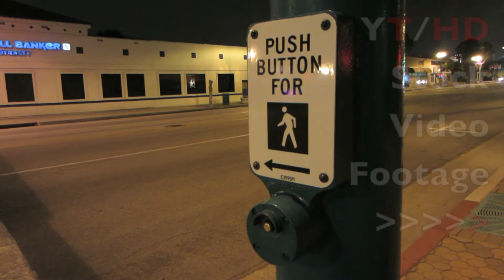Cross Walk Sign Light w/ Green Pedestrian Figure at Night on Traffic Pole | HD Stock Video Footage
Featured in this clip is HD stock video footage of a green cross walk sign light at night with the blue / green cross walk person illuminated green to signify that it's okay for pedestrians to cross the street.  The street light pole can be seen as well as the traffic lights which are also green for motorist traffic to proceed in that direction on the street.  This bright traffic control and safety sign is pertinent at night for warning people on foot of when it's safe to walk.  This cross walk light sign for pedestrians  video clip is a part of our Signage HD stock video footage library online.

The original high definition 1080 version of the file is available at our Pond5.com page along with other similar sign royalty free video clips for use in your next multimedia project to be imported to your favorite editing software whether it be Final Cut, Avid, Vegas and even iMovie.